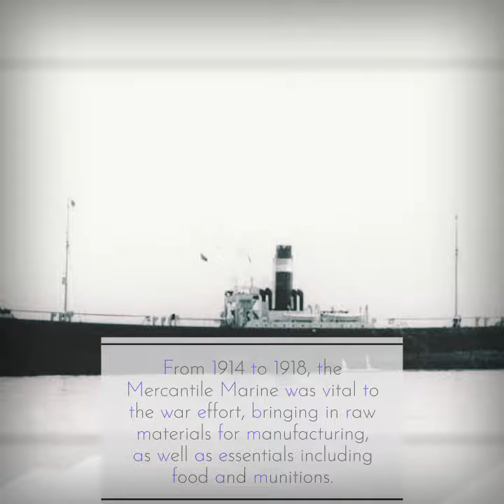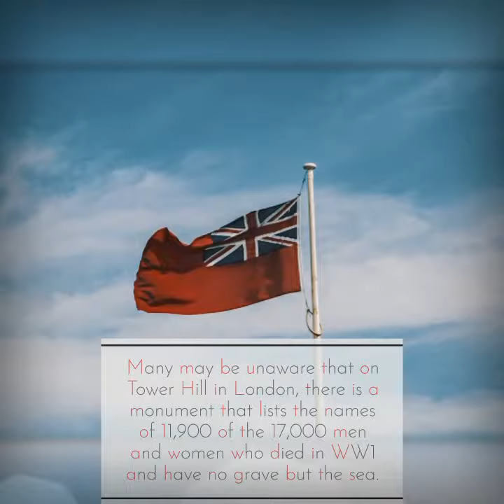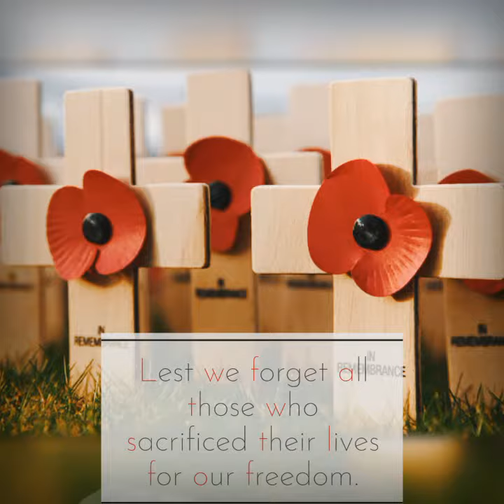Remembering the contribution of the Merchant Navy and fishing fleets during WW1